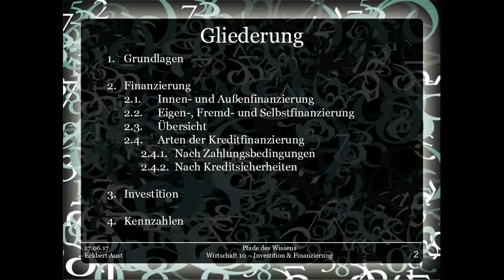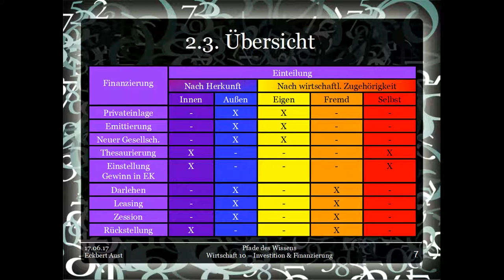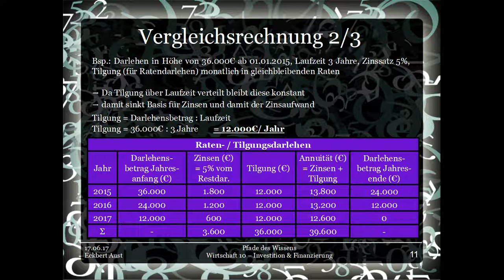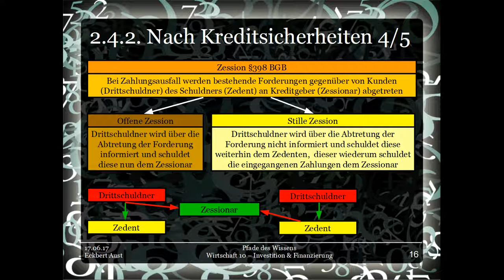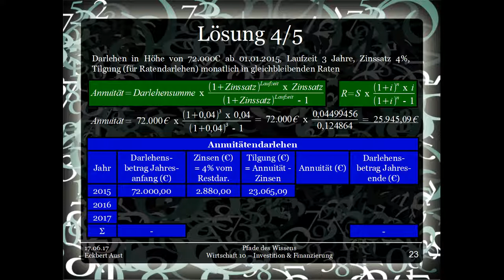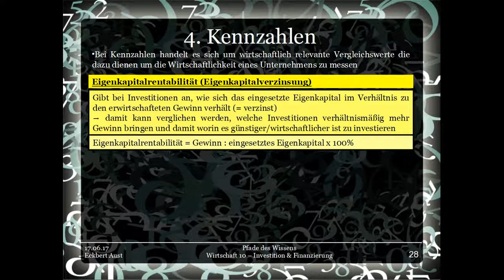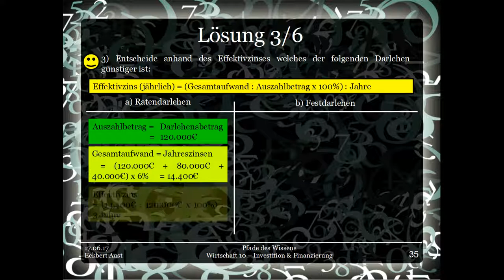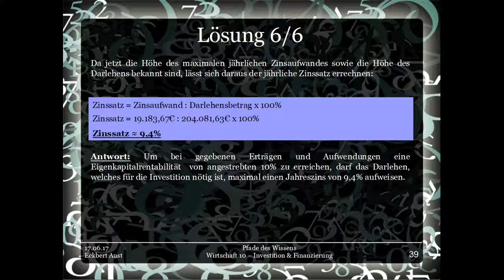Wirtschaft 10 - Investition & Finanzierung